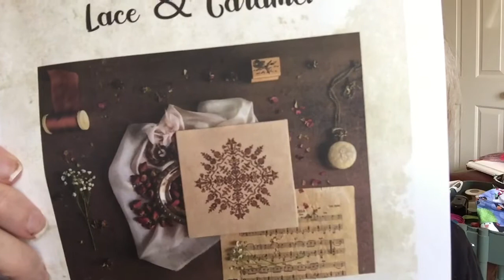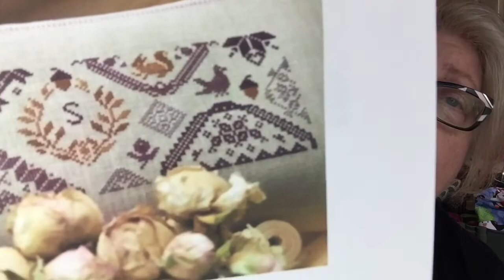FlossMas Day 8 Getting Ready for 2021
That Christmas fabric was 28ct Christmas Shanondoah